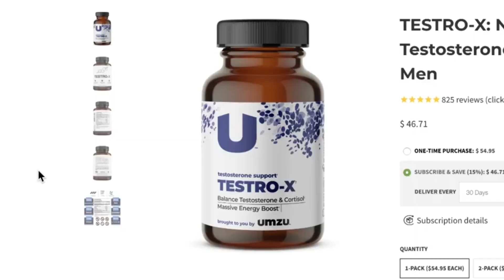Testosterone Booster | TESTRO X | REVIEW | Black Superman 2020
For All Herbs Ashwaghanda, Black Seed Oil, L citruline, l arginine (temporarily)
This is my review of TESTRO X Testosterone booster! You guys have been asking about this specific product and others. Dont worry, I will be doing many more of these and also feel free to make suggestions below.
Below you will find info on each ingredient and what Ive found concerning them.

SUPERHUMAN!!!

Testro-X Ingredient #1: Magnesium
Magnesium is a very important mineral for overall bodily function. As per its effects on testosterone, it will only boost your T to the extent that you are currently deficient in it.

 Testro-X Ingredient #2: Zinc
Like is the case with magnesium, supplementing with zinc will only increase your testosterone levels to the extent that you are currently deficient in it. If you're already getting enough zinc through your diet, then topping up your levels even further with zinc will not further boost your T-levels.

Testro-X Ingredient #4: Forskolin
Forksolin is an ingredient that has picked up a reputation as a fat-burning herb, and there are some studies that confirm this. The one study that looked at forskolin and its effects on testosterone was performed in obese men, after which supplementation was able to increase their testosterone levels. But more research is needed to confirm whether this effect carries over in otherwise healthy men as well.